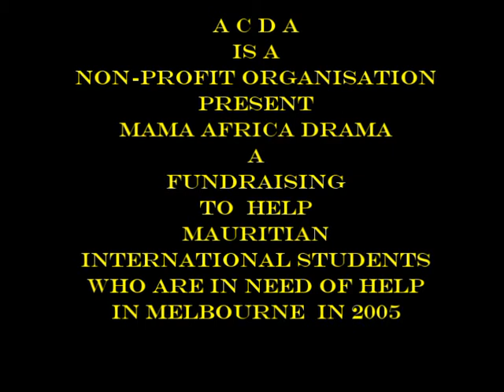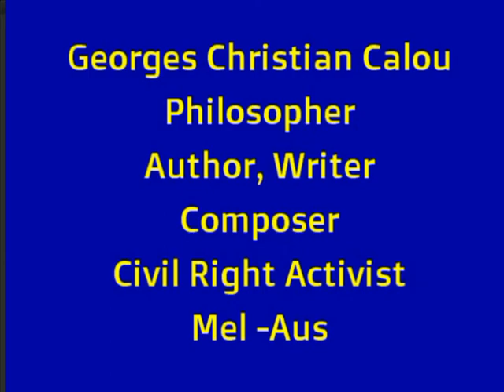Le Cardinal Piat appelle à un "sursaut" des politiciens Linked Below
Jean Claude De l’Estrac:  racial War 1968 on ION News Link (I) & (II)

A. C.. A  Is a non-Profit Organisation Presented Mama Africa Drama.
A fundraising to help Mauritian International Students who was in need of help in Melbourne- 2005.